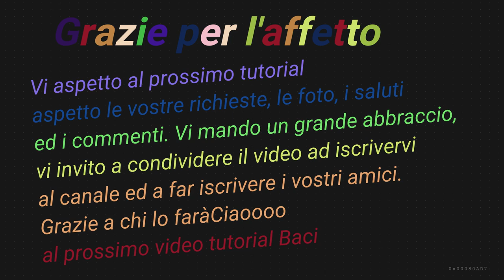Woody sceriffo di toy story amigurumi crochet cowboy Walt Disney SUB -ESP -Türkçe--ENG-POR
SUB - ESP  /Türkçe  /ENG/ PORT
Salve! TI CONSIGLIO  DI METTERE IN PAUSA  IL TUOI DISPOSITIVO AD OGNI GIRO E DI RIATTIVARLO AL PROSSIMO DOPO AVERLO LAVORATO in questo modo potrai esegure passo passo con me il tuo lavoro.
In questo video tutorial vi mostro come realizare Woody  di oy story  ad uncinetto con la tecnica dell'amigurumi Spero che il tutorial sia di vostro gradimento! 🌺

MATERIALI:
.Filato cotone o lana, io ho utilizzato della lana per un uncinetto da 3 mm Colore carne, giallo, marrone chiaro e piu scuro, blu, bianco, dorato. Rosso sottile per le righe
. Forbici
. ovatta sintetica
. pannolenci per la suola, per il fular ed i bottoncini